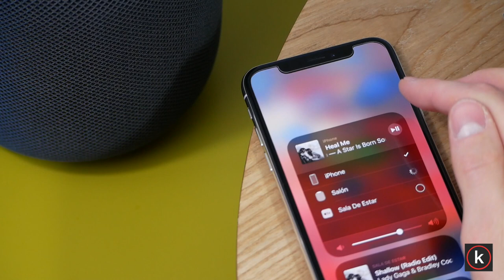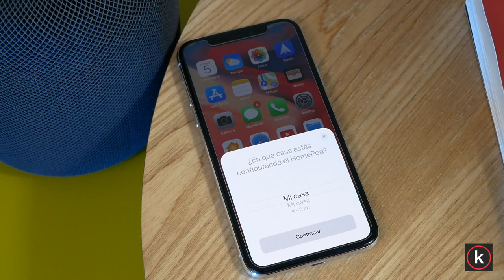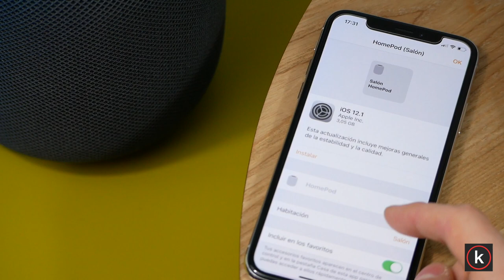Apple HomePod Review de experto: Mucho más que un altavoz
En K-tuin nos encanta que le saquéis el máximo partido a vuestros dispositivos Apple. En esta Review nuestro experto os demostrará cómo el HomePod es mucho más que un altavoz, y viene decidido a hacernos la vida más fácil. Échale un vistazo, ¡Es increíble!

¡Sabemos que te ha gutado el Nanoleaf! Te ayudamos a conseguirlo